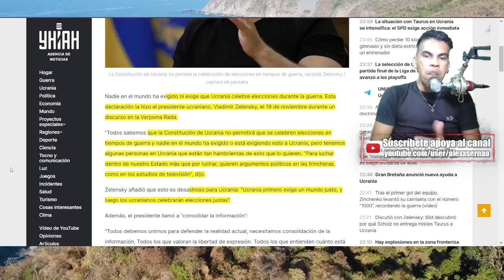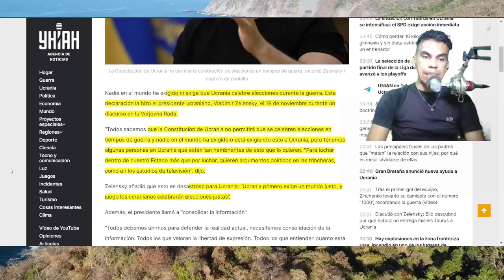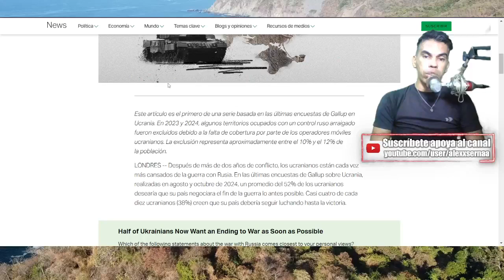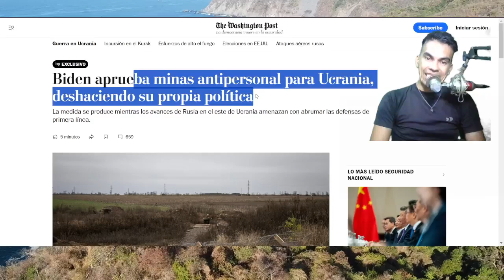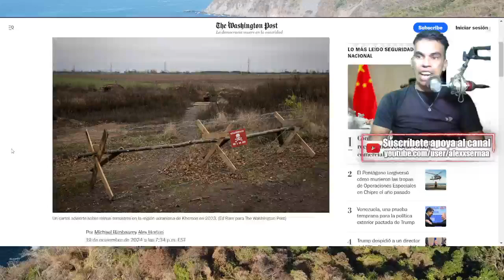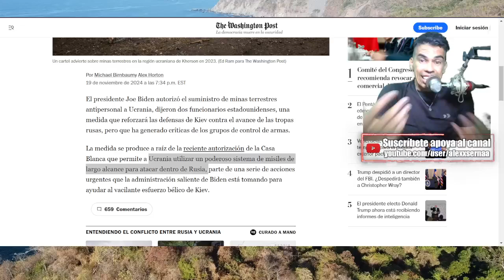OBSESIONADOS por Ucrania